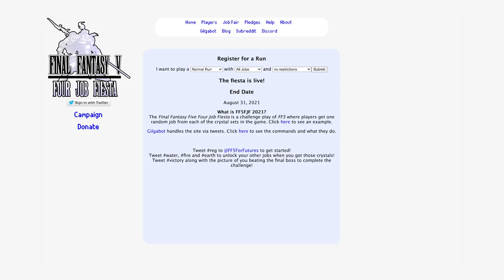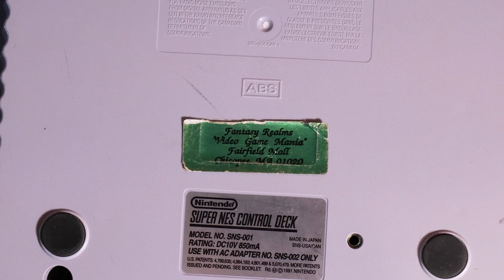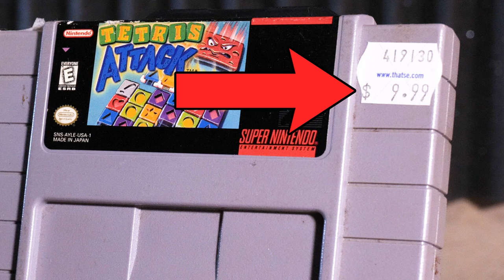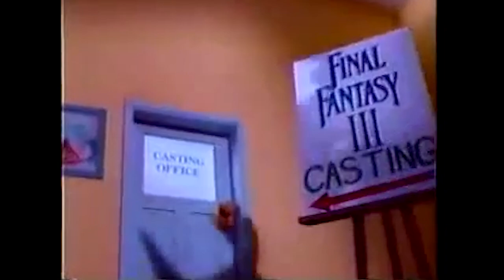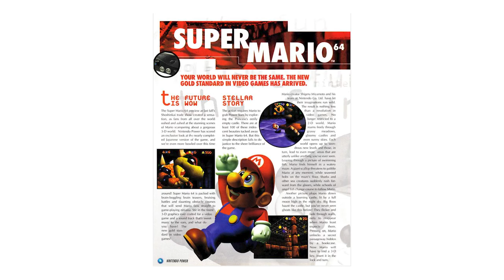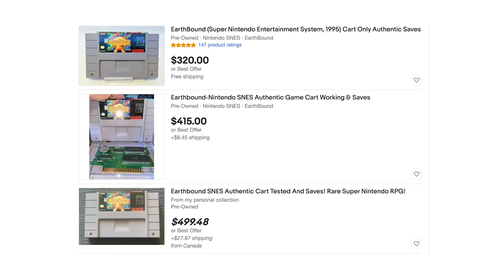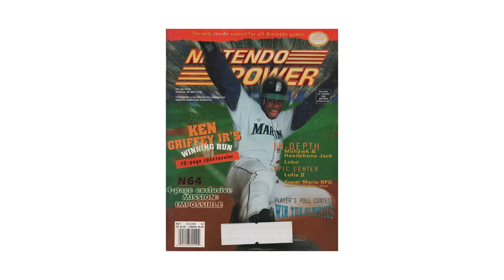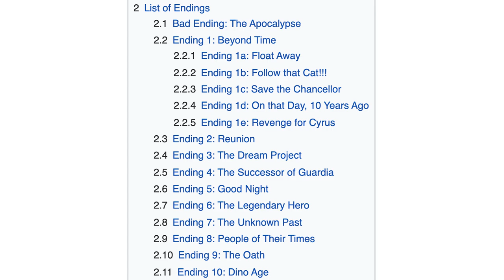EJ's Top 10 SNES Games!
The Super Nintendo is intricately entwined with EJ's DNA. Hopefully describing many of his favorite titles, you'll grow a deeper understanding of him and his crimes.

Production Equipment Used (All Amazon links earn me commission)
Rode VideoMicro (great shotgun mic)
Panasonic S5 (Camera used)
Zoom H2n (sound recorder)
Rode Lav Mic
Rode Lac Mic adapter
Nikon d850 (favorite camera)
Tamron 45mm 1.8 (My favorite full frame lens)
Sigma 18-35mm (My favorite crop lens)